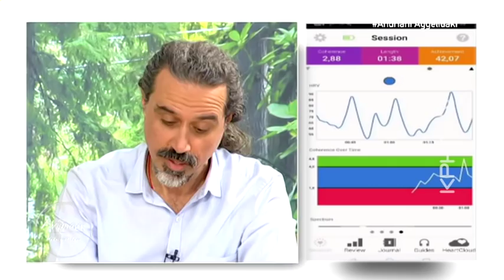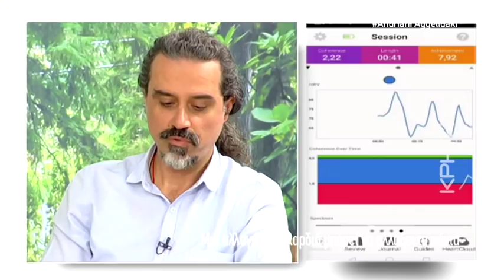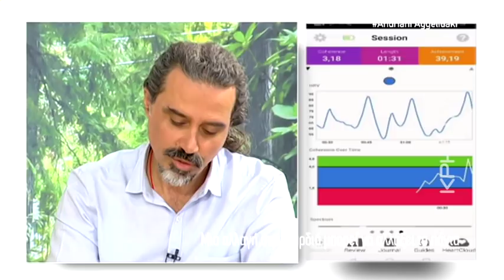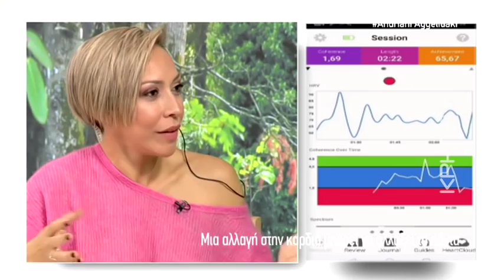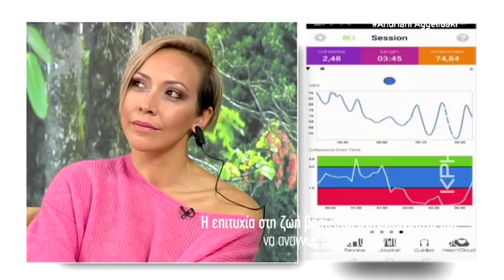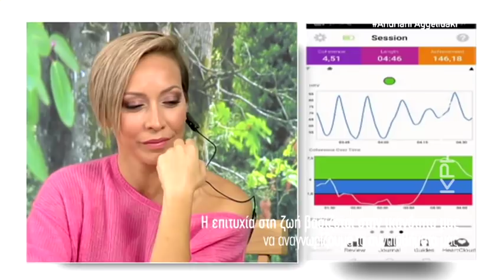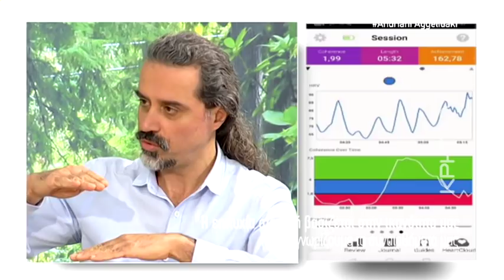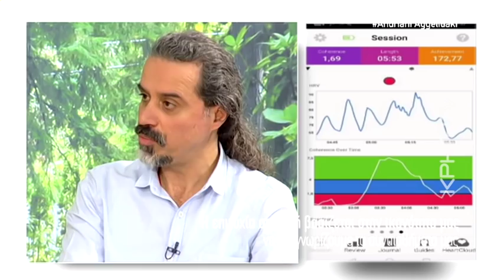Νικόλας Μαγαλιός: Μια αλλαγή στην καρδιά μπορεί να αλλάξει τα πάντα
Ο Νικόλας Μαγαλιός είναι εκπαιδευτής προσωπικής ανάπτυξης. Είναι ένας άνθρωπος πολύ ξεχωριστός. Βαθιά καλλιεργημένος και με γνώση για την ανθρώπινη ύπαρξη. Μαζί του μιλάμε για τις ξεχωριστές ιδιότητες της καρδιάς, τα θετικά συναισθήματα και πως μπορούμε να εκπαιδεύσουμε την καρδιά μας για να ευχαριστιόμαστε τη ζωή μας.